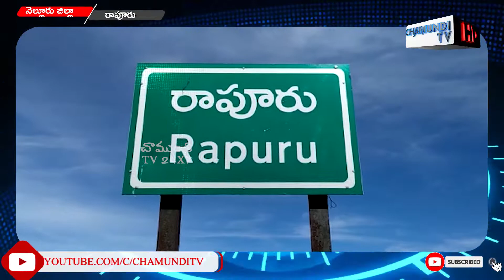పెనుభర్తిలో శ్రీరామ మందిరంకి శంకుస్థాపన చేసినబండి వేణుగోపాల్ రెడ్డి / NELLORE / CHAMUNDI TV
రాపూరు మండలం పెనుబర్తి గ్రామంలో మాజీ మండల అధ్యక్షులు కీ.శే బండి కృష్ణా రెడ్డి జ్ఞాపకార్ధం ఆయన తనయుడు బండి వేణుగోపాల్ రెడ్డి పెనుభర్తి గ్రామంలో నూతనంగా నిర్మించనున్న రామాలయ నిర్మాణానికి శంకుస్థాపన కార్యక్రమం నిర్వహించారు.వేద పండితులతో సీతారాముల చిత్రపటానికి పూజల చేసి గ్రామస్తులు పాల్గొని కాయ కర్పూరం సమర్పించి భూమి పూజ నిర్వహించారు.అనంతరం బండి వేణుగోపాల్ రెడ్డి మాట్లాడుతూ పెనుబర్తి గ్రామంలో రామాలయం కాలావాలని గ్రామస్తులు తనను కోరడంతో స్థల సేకరణ చేసి ఆలయ నిర్మాణానికి శంకుస్థాపన చేశామని సంవత్సరంలోపు గుడి నిర్మాణం పూర్తి చేస్తామని తెలిపారు.
ఈ కార్యక్రమంలో నూకరాజు మదన్ కుమార్ రెడ్డి, బండి తిరుపాల్ రెడ్డి,శ్రీహరి రెడ్డి, బండి శ్రీనివాసులు రెడ్డి,కాసుమురు రామసుబ్బారెడ్డి, యూటీఎఫ్ నాయకులు పింగాణీ హరిప్రసాద్ రెడ్డి,దాసరి చెంచయ్య, గ్రామస్థులు పాల్గొన్నారు.